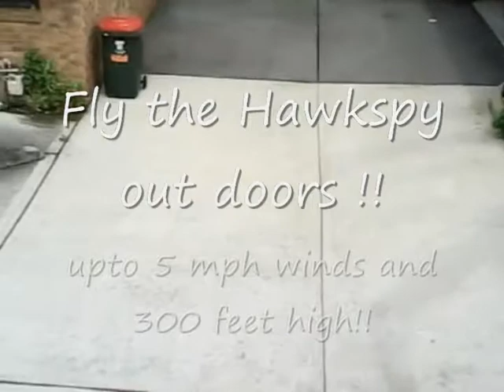HawkSpy Heli with spy cam for sale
I Bought it for $199 make me an offer!